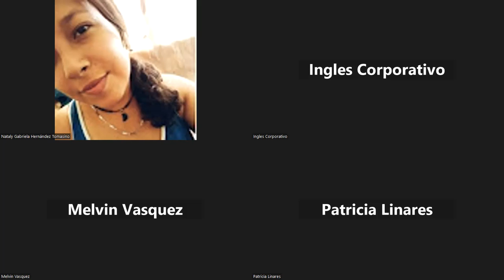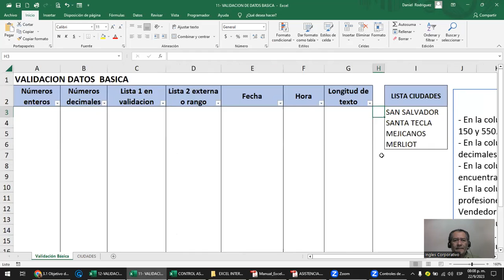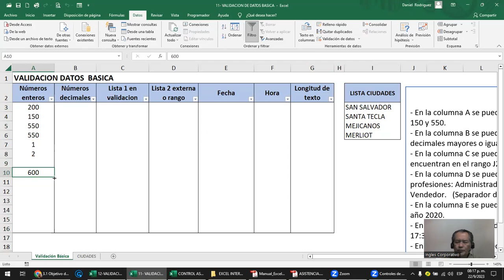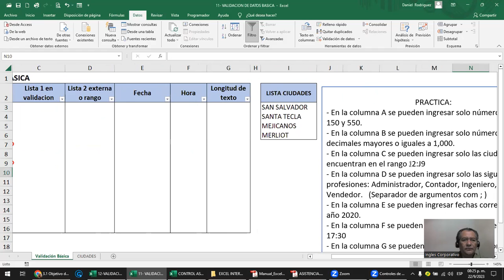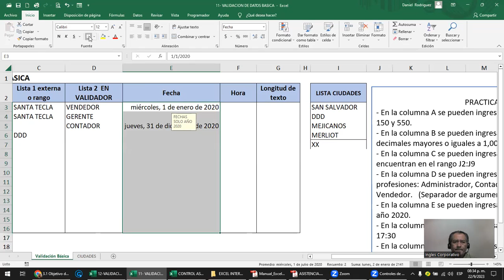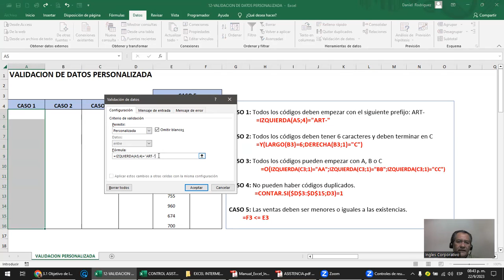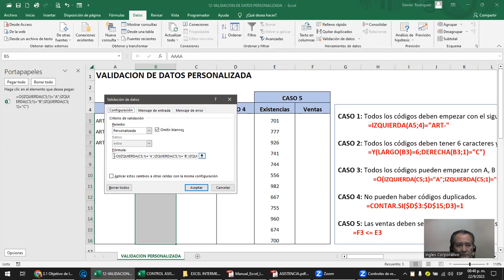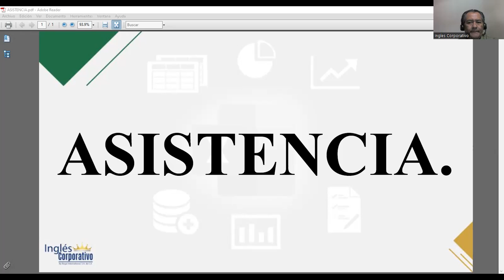Sesión 11- 22-09-2023 - IC29811-0021-2023- Rodriguez - Validacion de datos